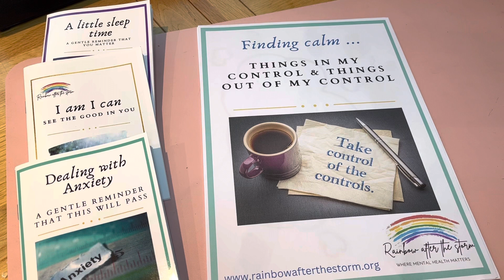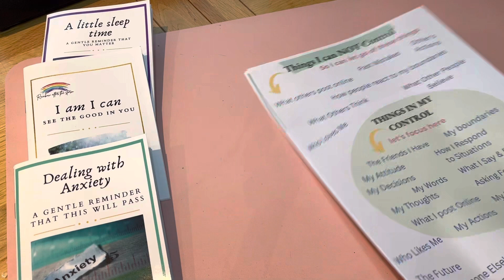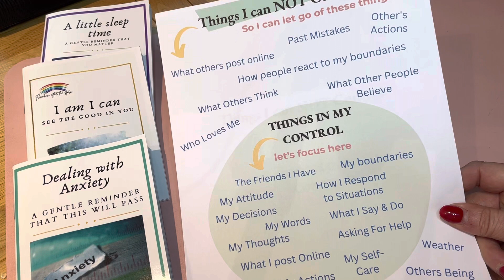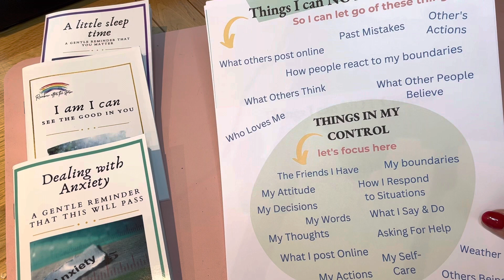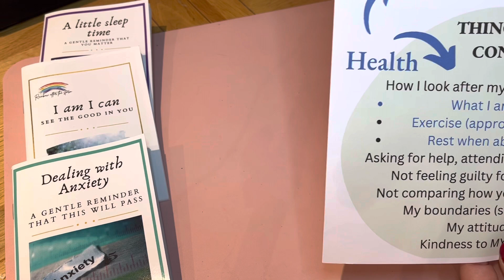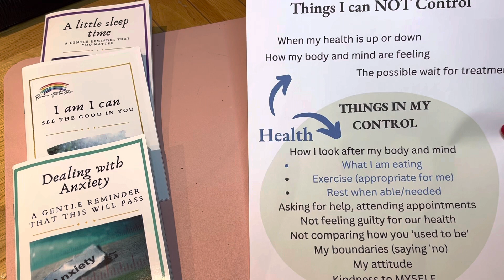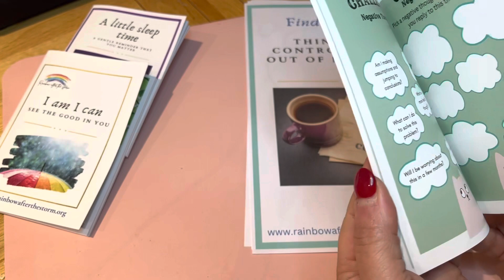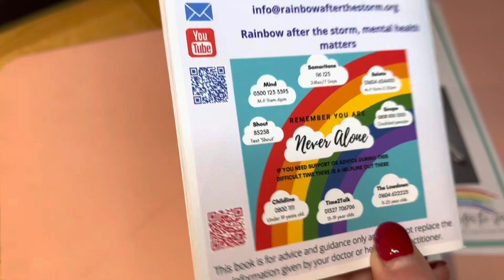Things in my control things not in my control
This is the topic that underpins everything I teach around mental health. What we feel is on our control v’s actually what is in control. We use so much energy worrying about things we can do nothing about, this worksheet and video can help you find that little more control with your mental health and help find more calm.